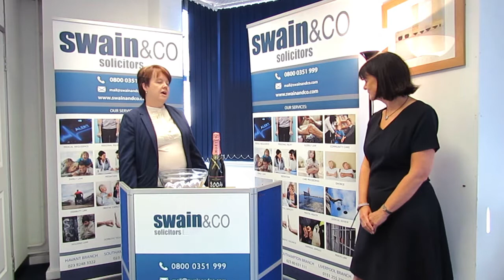GDPR Consent Request Prize Draw - Recording of Webcast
We are giving away £100 worth Moët & Chandon bottle of Champagne for FREE for those who have consented to our marketing communications.

This video is a recording of the webcast of the prize draw.